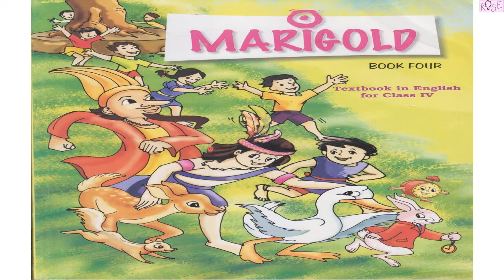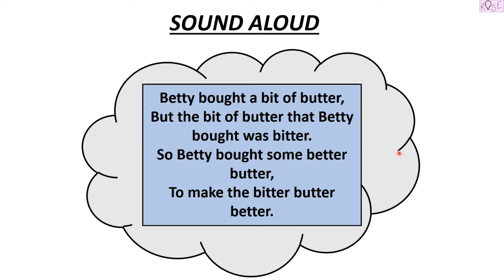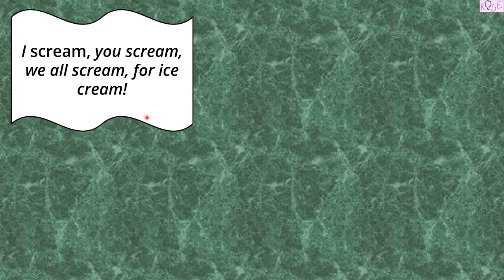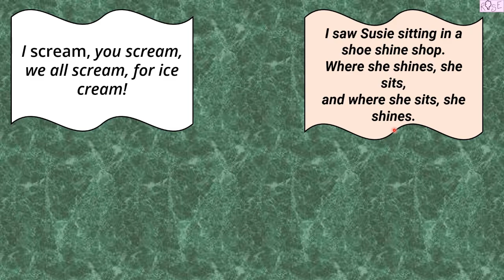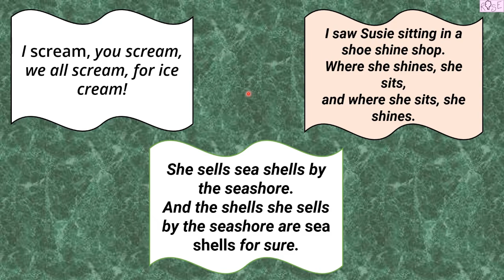Class 4 English Marigold Unit 1 | Wake Up | Say Aloud | Page no. 4 | Rose Tree